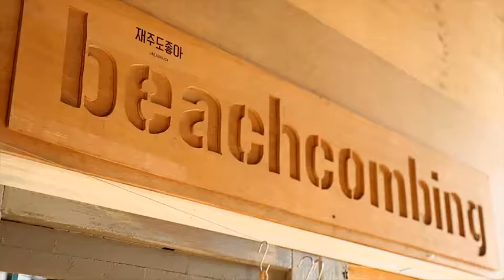在被丢弃的垃圾中注入新生命艺术共同体——多才多艺